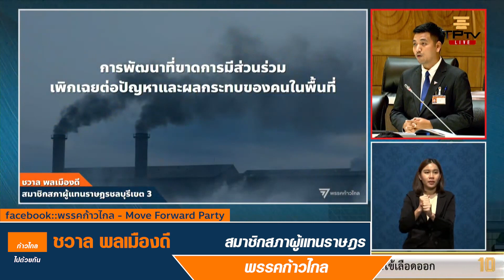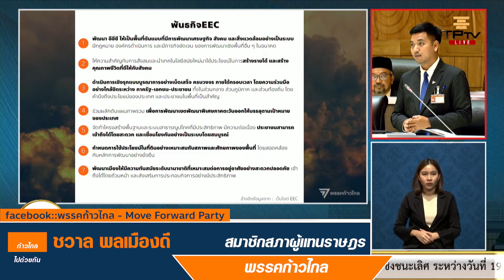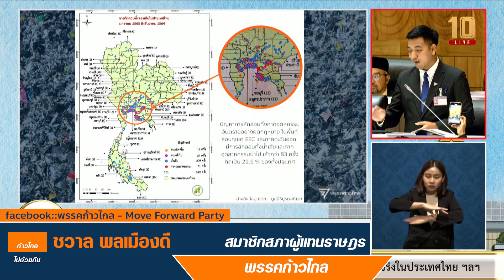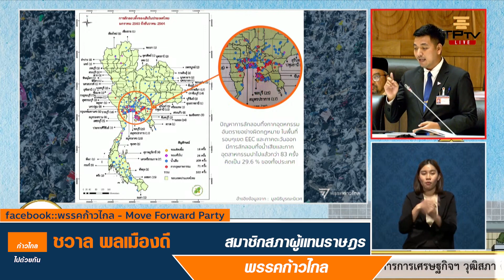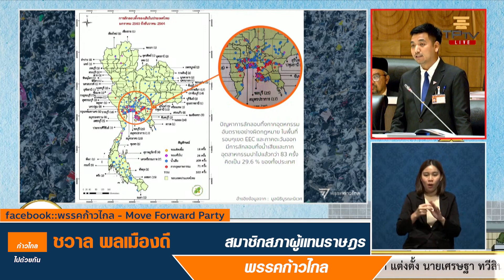ให้ประชาชนในพื้นที่มีส่วนร่วมน้อยมาก ชวาล พลเมืองดี ก้าวไกล